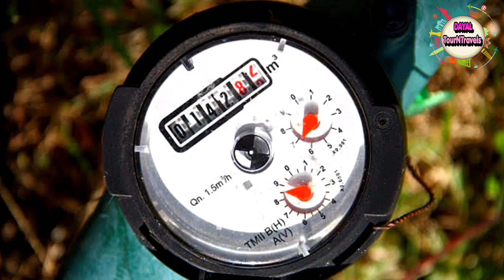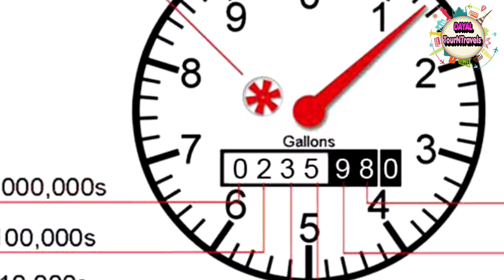नल जल योजना मे लग रहा है जल मीटर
इस विडियो मे नल जल योजना ग्रामीण क्षेत्र और शहरी क्षेत्र मे मीटर तथा पानी का शुल्क कीतना और कैसे लगेगा तथा अनुरक्षक और वार्ड सचिव को सेलरी कैसे मीलेगा ईसकी जानकारी दी ग ई है।

अनुरक्षक
https//:prdnischaysoft.gov.in

For more Click theYoutube video link:-